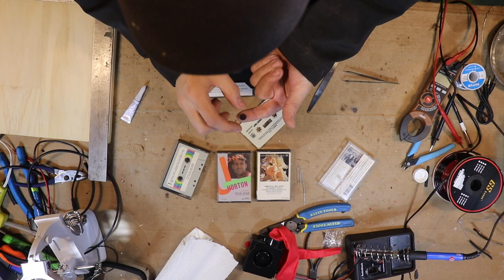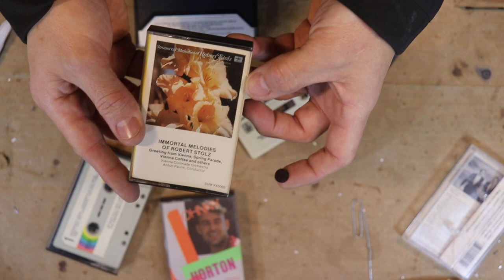SPF108 How to fix the Pressure Pads on old cassette tapes.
SPF108 Cassette Pad Repair